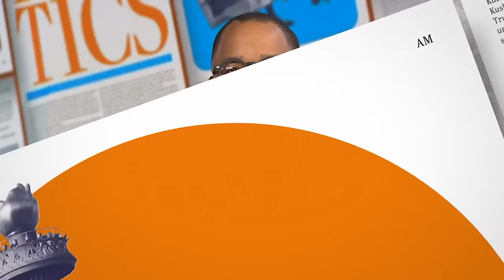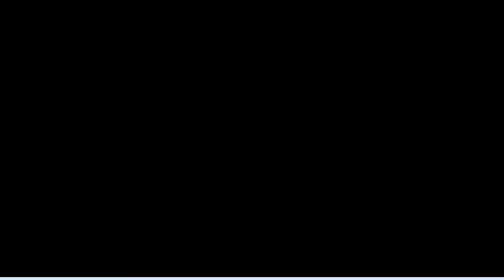Inside Trump's plan for mass deportations: 'America is going to target people who are not white'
Voto Latino president Maria Teresa Kumar says Donald Trump's proposed round-up of undocumented immigrants would be "a moral stain on our legacy." She and "Reproductive Freedom for All" President Mini Timmaraju discuss the extreme restrictions on abortion and immigration Trump has reportedly outlined for his next administration.